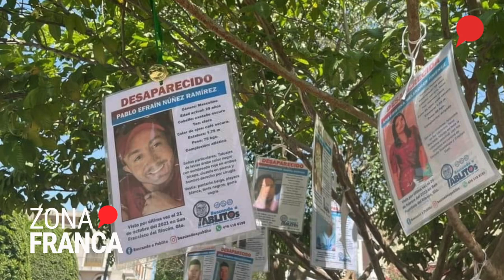Colectivos de búsqueda: apoyo para familiares de desaparecidos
Este 30 de agosto se conmemora el Día Internacional de las Víctimas de Desaparición Forzada, y en el estado de Guanajuato, diversos colectivos de búsqueda de personas desaparecidas se encargan de acompañar y orientar a los familiares que atraviesan tan angustiante y dolorosa situación.